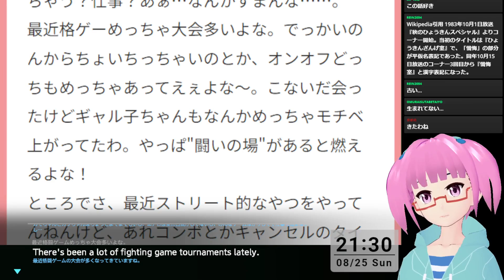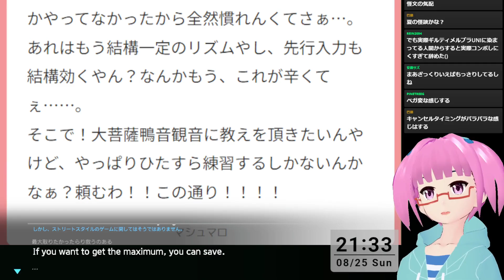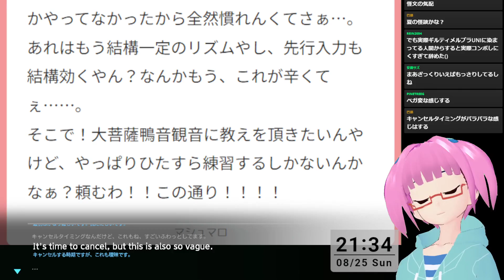【怪文書】スト６のコンボのリズムが難しい